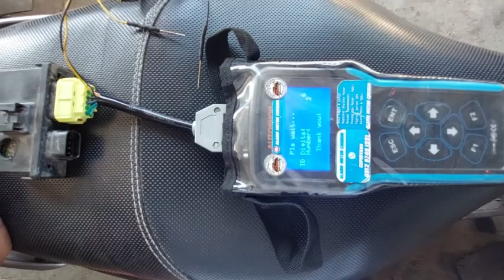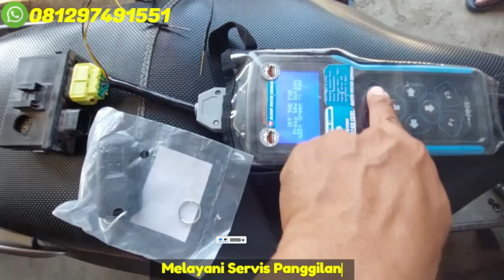Duplikat Remot Honda Scoopy Cirebon Ahli Kunci Terdekat Cirebon Ahli Kunci Panggilan Cirebon